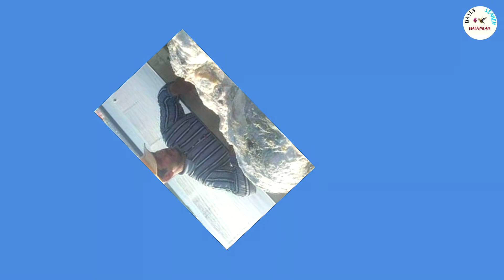WHAT IS WHALE VOMIT ?WHY IS AMBERGRIS SO EXPENSIVE ?|DAILY SEARCH MALAYALAM |WHY IT IS BANNED ?